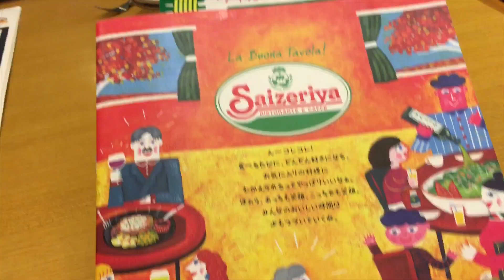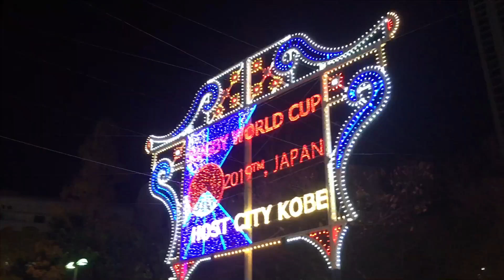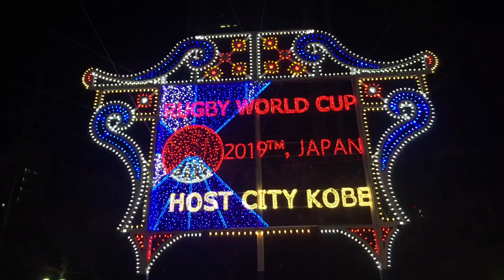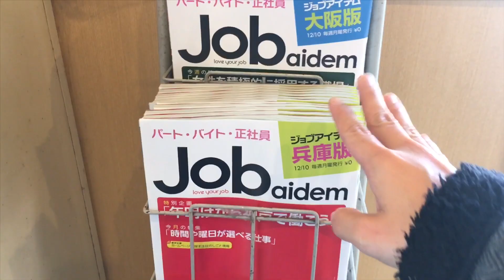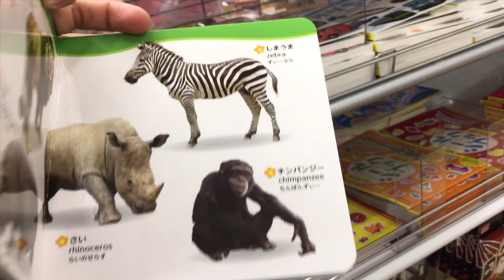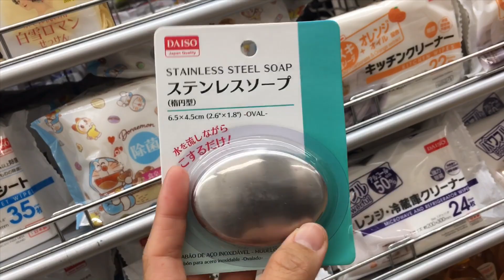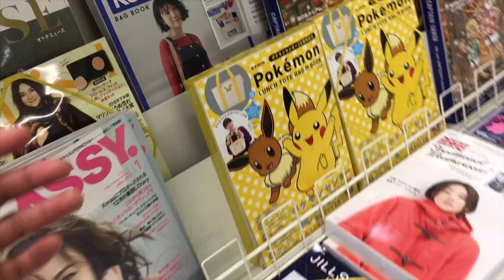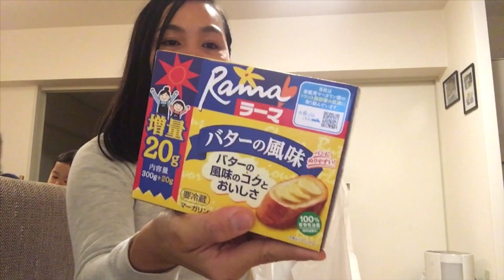Kobe Luminarie 2018 | Daiso Japan | housewife in Japan | pinay in Japan | Japan Vlog